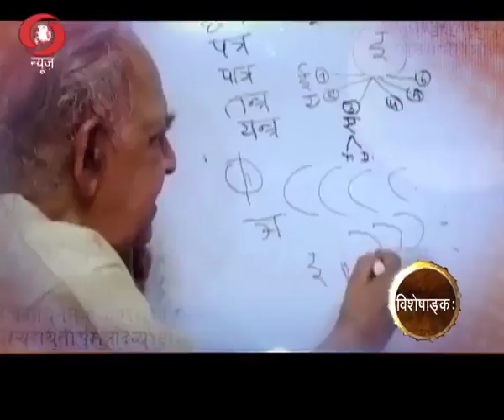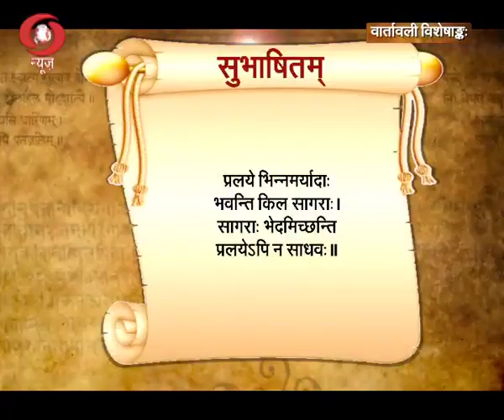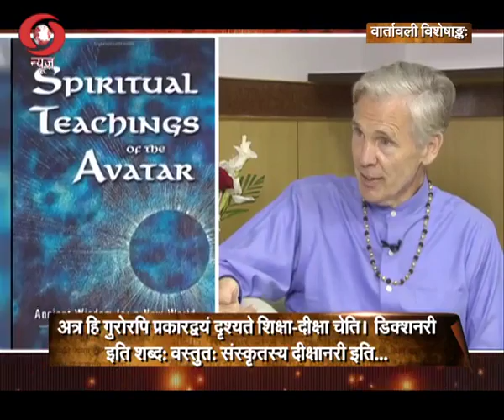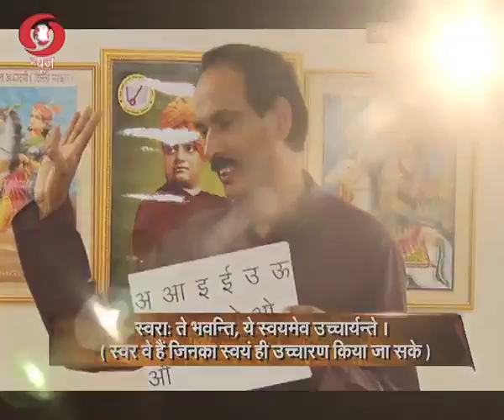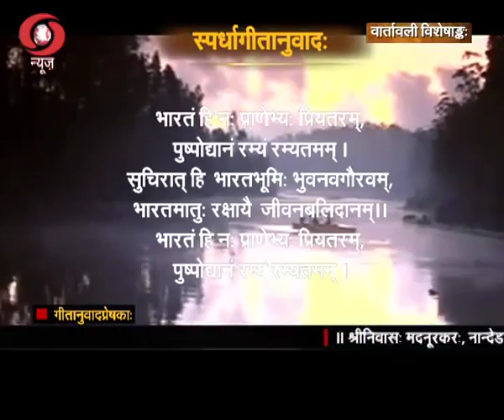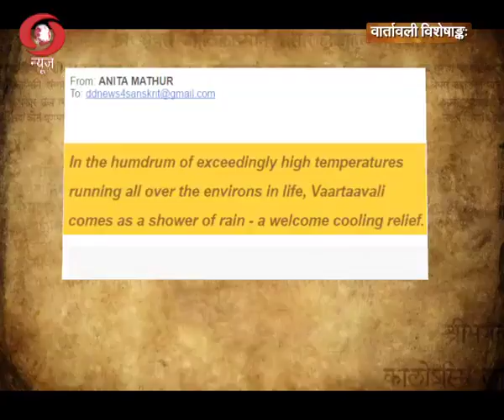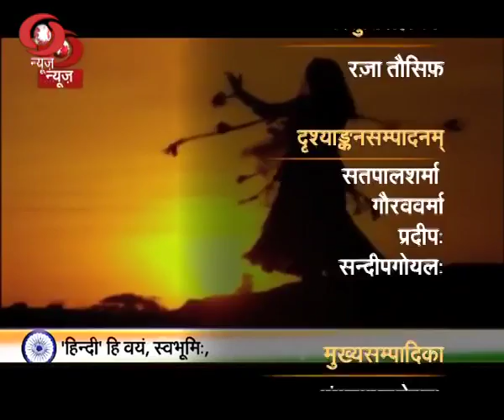Vaartavali Weekly Sanskrit Magazine 3 6 17